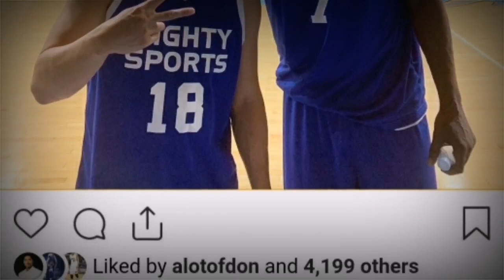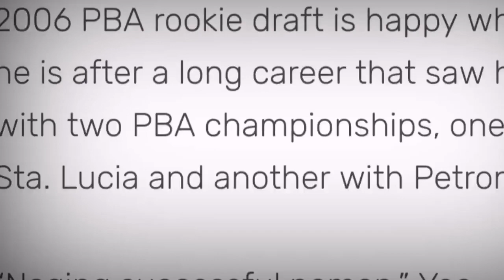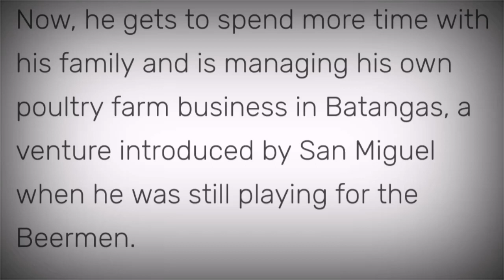NASAAN Naba si Joseph Yeo??